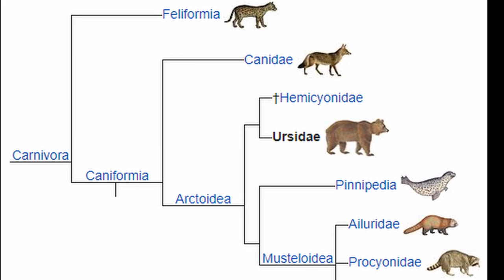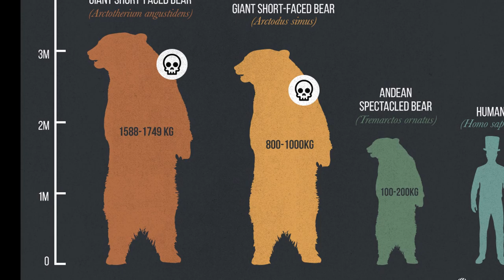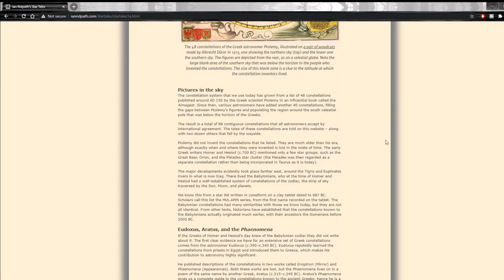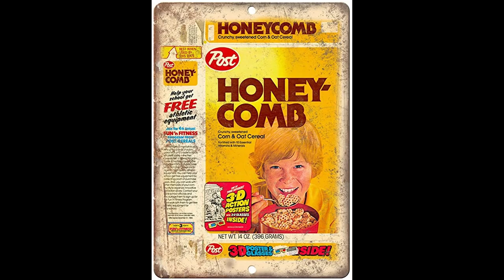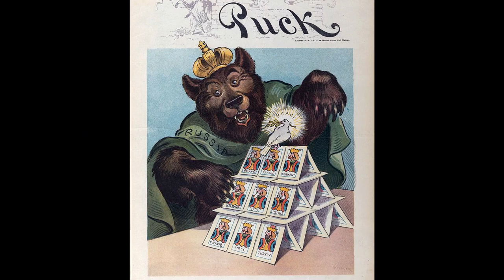Top 10 ACTUAL Bear Facts - Short documentary with bear attacks, and types of bears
In this video, I cover my Top 10 ACTUAL and true facts about the incredible bear. Mother Russia would be amazed and proud of this animal... русский медведь. Learn about species like the brown bear, black bear, polar bear, giant panda, spectacled bear, sloth bear, sun bear, and short faced bear. Also cover bear attacks.

Acoustic song - Me
Don't Feed the Bears - M.O.D.